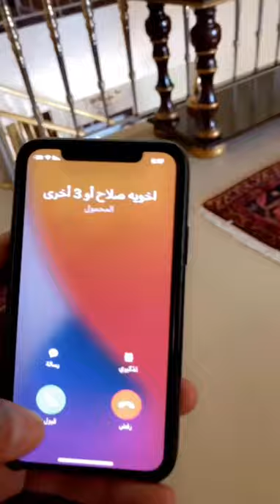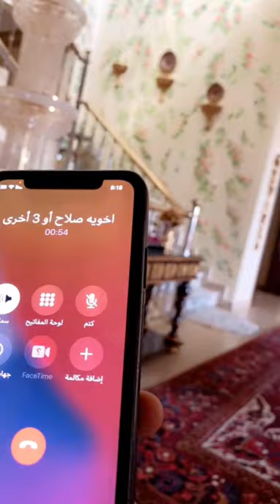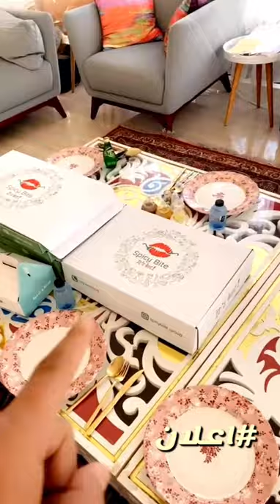خالد_الخالدي.يوميات مع صلاح . قصيدة مهداة باللهجة الشحية . 20/10/2020